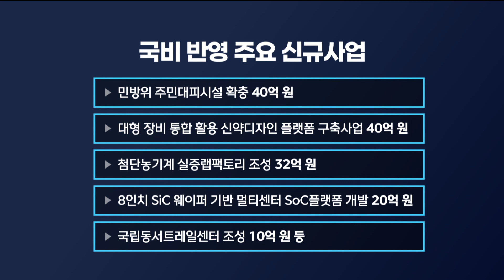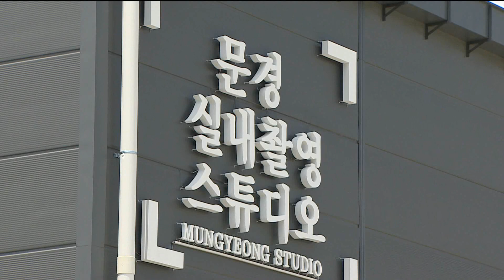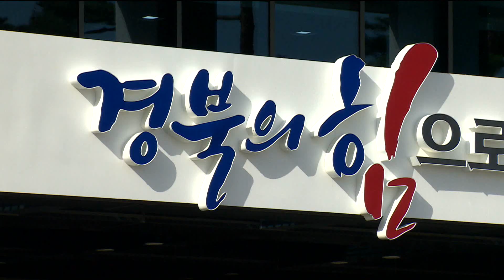'초긴축 재정'.. 경북도 국비 증가 '제자리' (2023.08.30/뉴스데스크/포항MBC)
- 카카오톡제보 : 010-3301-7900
- 카카오톡ID : PHMBCJEBO